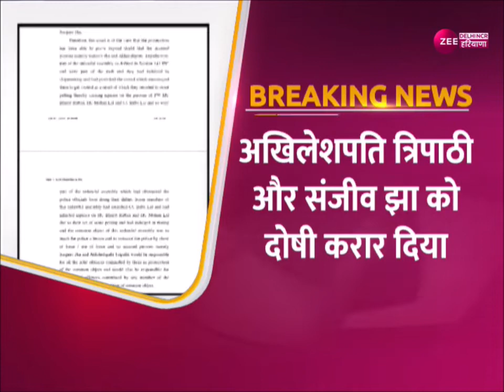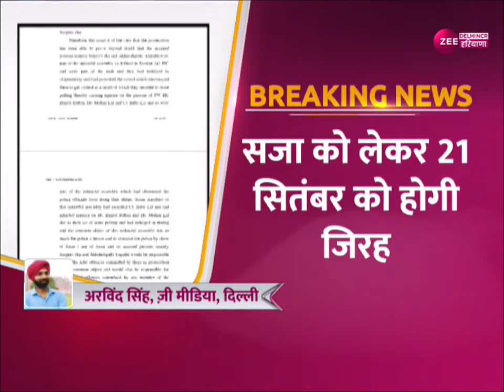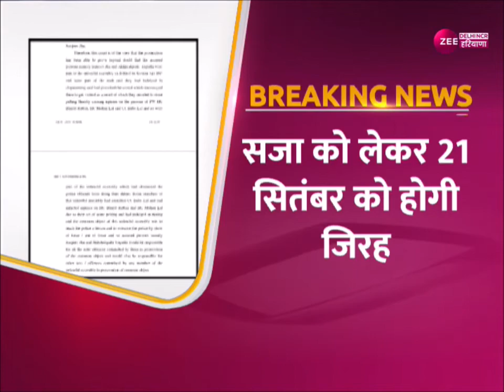Breaking News : AAP के दो विधायक दोषी करार, 7 साल पुराना दंगा और पुलिसकर्मियों पर हमले का केस